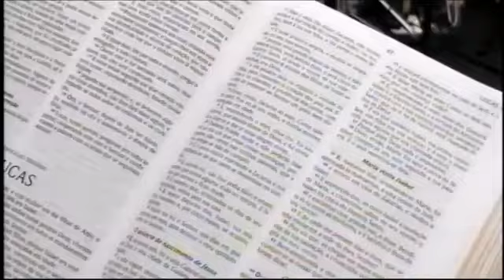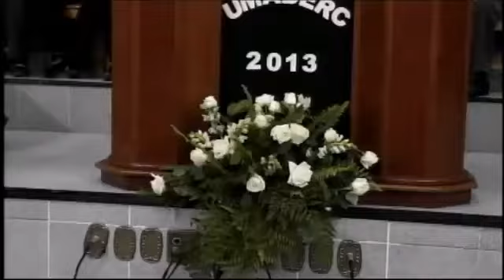UMADERC 2013 Pr Sandro Fontora Sábado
UMADERC - União da Mocidade das Assembleia de Deus de Resplendor e Campo.

Participação do Pr. Sandro Fontora Congresso da UMADERC 2013.
"Participe do Congresso da UMADERC, onde jovens são transformados pelo poder da Palavra de Deus."

O Congresso da UMADERC é um evento 100% gratuito pois tem como propósito principal a glória de Deus, edificação e capacitação espiritual dos Jovens e vidas para Cristo.
Contribua com a realização do Congresso da UMADERC!!!